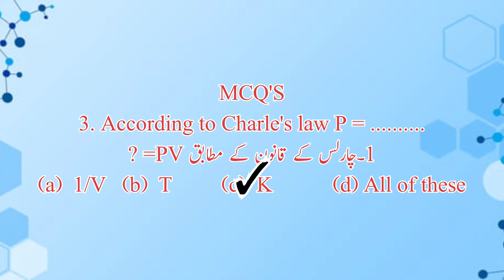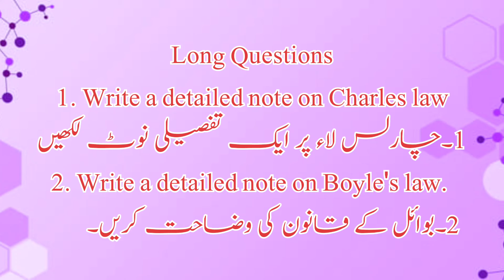9th Chemistry Ch 05 Questions about the topic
9th Chemistry Ch 05 part 1|| start to Charle's law || 9th  Chemistry Ch 05 ||Chemistry with Awais

What_is_Boyle's_law|| Charles_law_kia_hay?

I have tried to explain effusion and diffusion in this video.
 I hope you will understand it completely 😄😁😁.

9th Chemistry Ch 04 :-

please ignore the following